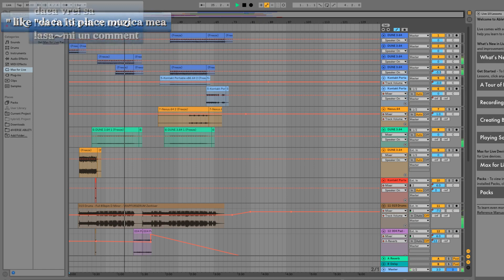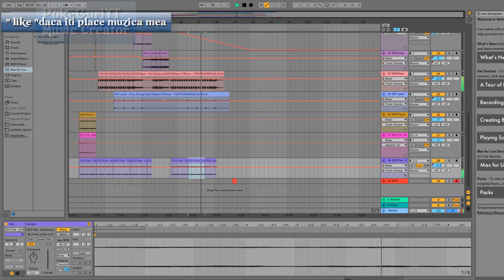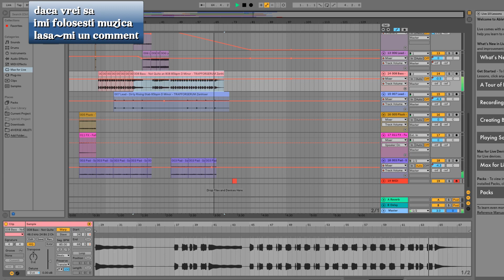"Leave" My new cinematic instrumental composition.{ Bass Boosted Cinematics , Cinematic Hybrid Music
Salut si bine ai venit pe canalul meu.Nu uita se te abonezi si sa apesi butonul de LIKE . Nu mixez muzica, creez fiecare linie melodica si fiecare  sunet de la cap la coada.
Hello guys and welcome to my music creation page.I am the composer (creator) of this channel's music.
Beautiful inspirational instrumental "" created by Poke GurlYT
Homemade music, I do not own a studio but music is my passion and I compose my music with my small resources and I hope you will enjoy as much as I do.
I am vocal in an Industrial Metal Band  but I  love cinematics and symphonic music too and I love to compose fusions and experimentals when is about cinematics and music.
I play piano and all the music I create is with emotion and full of my passion.

Un nou  instrumental pe care l-am compus azi.
Pt instrumental am folosit Ableton Live 10 , VTSI-uri si o clapa MIDI.

✖IMPORTANT:
I am the creator/owner of audio  you hear in this video!